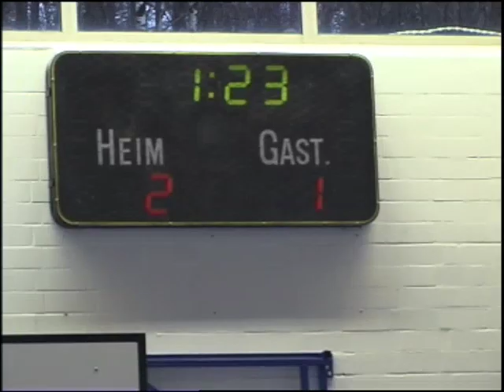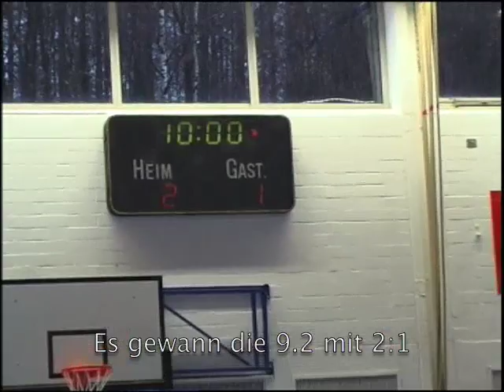Finale Mädchen 9/10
Das Finalspiel der Mädchen aus der neunten und zehnten Klasse um den Wanderpokal im 32. Hallenfußballturnier der KAS Wenden am 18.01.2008.

The final of girls of Years Nine and Ten at the 32. indoor football (US. soccer) tournament at KAS Wenden on January, 18 2008.